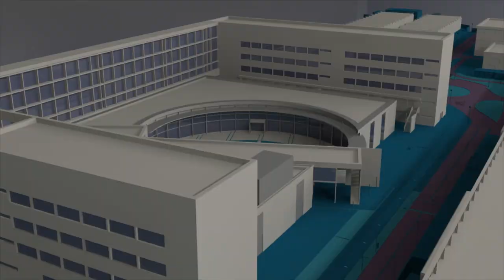Entrevista a la periodista Ana Pastor - Noticia @UPVTV, 03-09-2020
Vivir en la mentira condiciona tu vida. Es una de las afirmaciones de la periodista Ana Pastor ante la proliferación de bulos y noticias falsas. La fundadora de Newtral ha impartido la conferencia 'Sobreinformación, desinformación e infoxicación: aproximación y marco teórico'. Ha participado, virtualmente, en el Taller de verificación en gestión de la información que ha organizado la Cátedra de Transparencia y Gestión de Datos de la Universitat Politècnica de València. Escucha esta entrevista que hemos realizado.